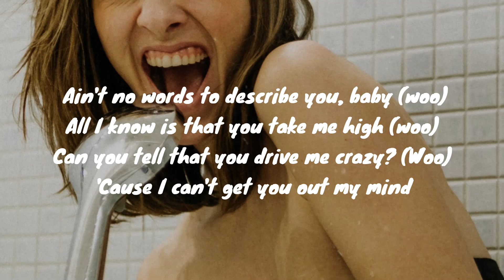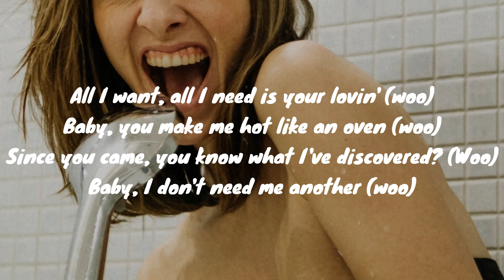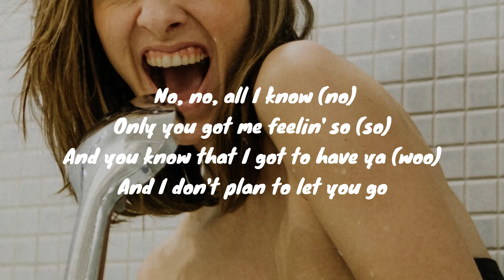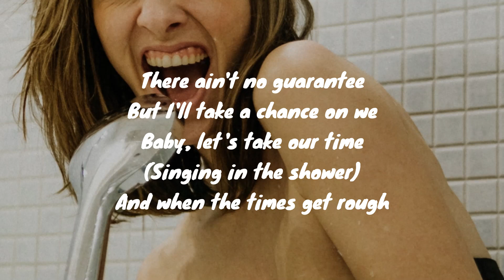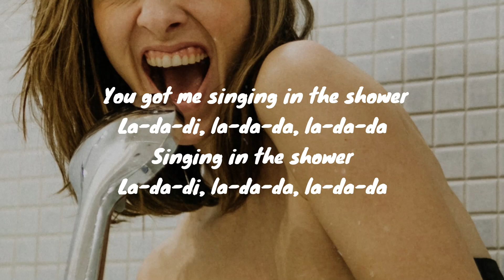Becky G - 'Shower' (Lyrics)